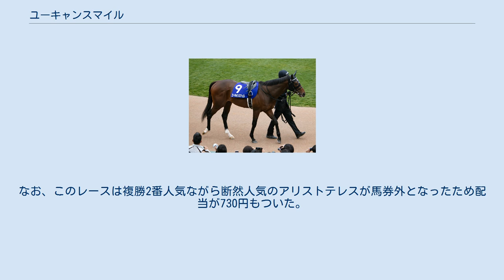ユーキャンスマイル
ユーキャンスマイル（英: You Can Smile）は、日本の競走馬。
主な勝ち鞍は2019年のダイヤモンドステークス(GIII)、新潟記念(GIII)、2020年の阪神大賞典(GII)。
 2015年5月3日に北海道安平町のノーザンファームで誕生。
育成はフィエールマン、グローリーヴェイズらとともにノーザンファーム空港牧場のC1厩舎で行われた。
母ムードインディゴと同じく金子真人ホールディングスの所有馬となり、栗東・友道康夫厩舎へ入厩。
 2017年11月5日の新馬戦(京都芝2000m）で鞍上武豊でデビューするも2着。
次戦の未勝利戦も2着となり、勝利を挙げられなかった。
 3歳となった2018年1月にデビュー3戦目で初勝利を挙げ、続くつばき賞(500万下)も制して連勝。
その後は毎日杯6着、京都新聞杯6着に終わり、春のクラシックには出走できなかった。
 夏の新潟開催で3勝目を挙げると、トライアルを挟まず直行した菊花賞で10番人気ながら上がり3F最速タイの33秒9の末脚で勝ち馬フィエールマンから0秒2差の3着に入った。
騎乗した武豊は「春からの成長を感じた」とコメントした。
 4歳初戦の万葉ステークスこそハナ差の2着に敗れたが、次戦のダイヤモンドステークスでは後方待機から上がり3ハロン33秒4の鋭い末脚を繰り出して2着サンデームーティエに2馬身半差をつけて完勝し、重賞初制覇を果たす。
初騎乗の岩田康誠は「乗りやすい馬であり、どこの進路でも突き抜けるだけの余裕があっただけでなく、反応も抜群でした」と評した。
天皇賞(春)では菊花賞上位馬のフィエールマン、エタリオウに次ぐ3番人気に推されたが、離された5着に破れた。
残りの春シーズンは休養し、9月1日の新潟記念で復帰。
久々の中距離戦となったが、直線で馬場の真ん中から力強く抜け出し、2着ジナンボーの追撃をクビ差抑えて重賞2勝目を挙げた。
 天皇賞史上最多のGI馬10頭が集まった天皇賞（秋）はGI未勝利ながら7番人気に支持された。
レースではスタート後に右へよれたが立て直して後方4番手を追走、直線ではメンバー上がり最速の末脚で4着に入った。
（詳細は第160回天皇賞を参照） 続くジャパンカップでも4番人気の支持を受けたが、レーススタート後にごちゃついて後方からの競馬になり、直線では外に出して懸命に脚を伸ばしたが5着止まりだった。
（詳細は第39回ジャパンカップを参照） 阪神大賞典から始動。
2017年菊花賞馬キセキが支持を集める中、2番人気に推された。
レース本番ではキセキが大きく出遅れる中、道中インで待機。
直線に向くと馬群をさばいて抜け出しそのまま1着でゴール。
5歳初戦を勝利で飾った。
続く天皇賞（春）は岩田康誠が落馬負傷のため、浜中俊が騎乗、直線は内に進路をとって脚を伸ばすもあともうひと伸び足らず4着に終わった。
その後は休養し、6か月後のアルゼンチン共和国杯で復帰、トップハンデの58kgながら1番人気に推されるが4着に敗れる。
次走、有馬記念は後方から競馬をするも、11着と惨敗（詳細は第65回有馬記念を参照）。
 前年と同じく阪神大賞典で始動。
武豊が騎乗予定だったが、負傷により藤岡佑介が騎乗、後方から上がり最速で追い込んだが優勝したディープボンドに5馬身離された2着となる。
なお、このレースは複勝2番人気ながら断然人気のアリストテレスが馬券外となったため配当が730円もついた。